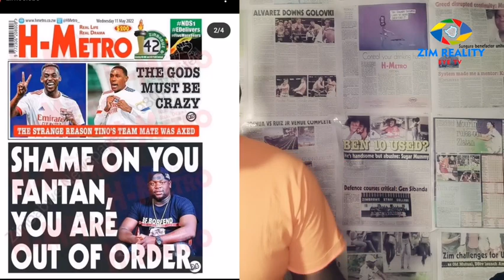Dj fantan chilspot recordz In Big Trouble Asungwa Arova Mukadzi Gamu | watch full video 2022